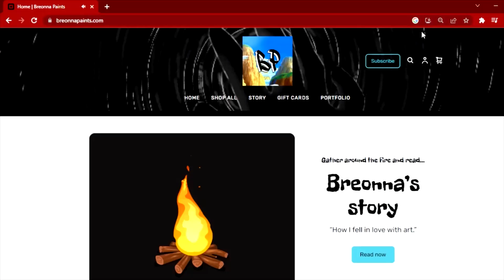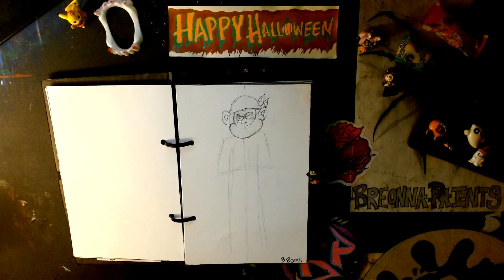Inktober Day 3 - BOOTS 🥾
Day 3 BOOTS
Oh how I love how this came outtttttttt!I watched alot of Dora as a kid, so making boots the way I did felt very special to me! Each day I upload, I make sure I put my heart into that day!! Be sure to leave me some love or inputs in my comment section! Have a wonderful day, or night!!! 💙💛